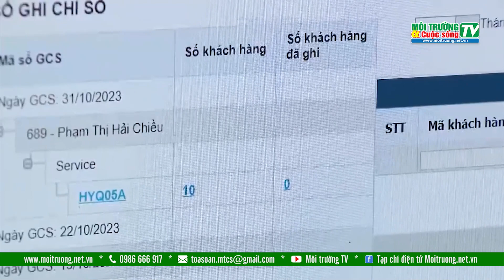Vận hành thị trường bán buôn điện cạnh tranh công bằng, minh bạch